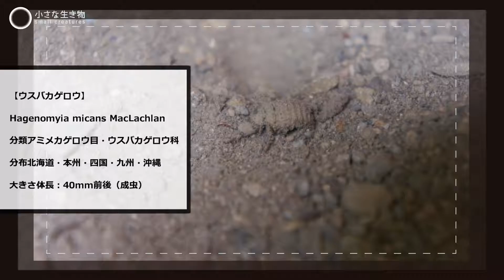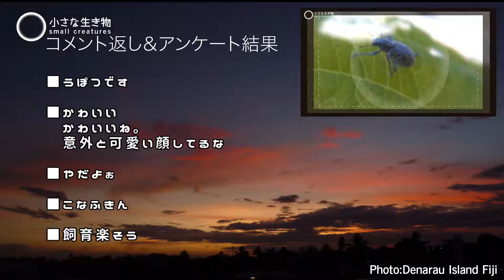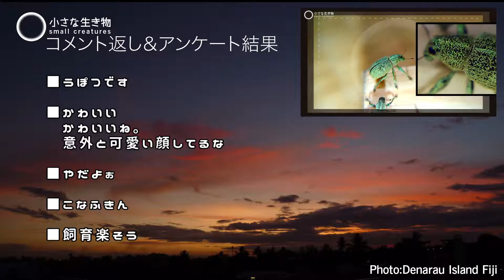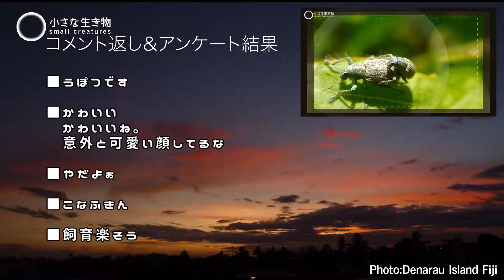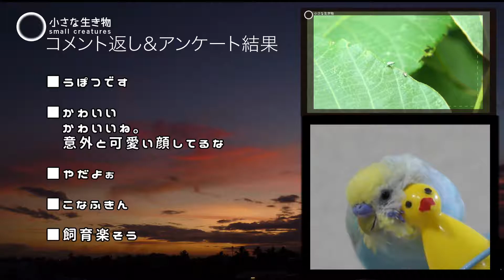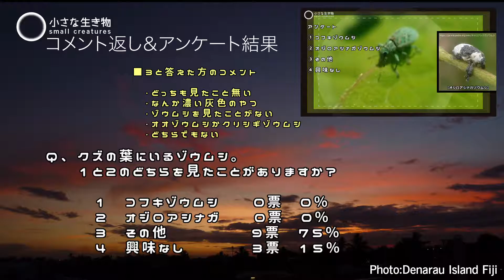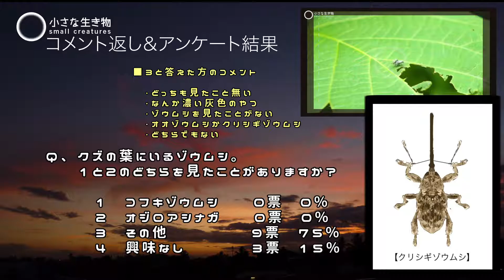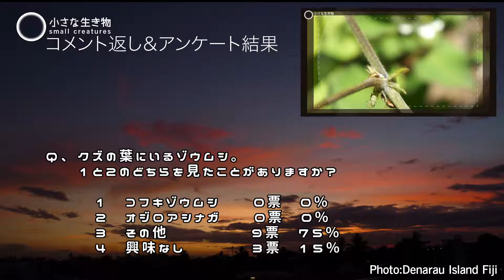【小さな生き物】08 アリジゴク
ついついアリを捕まえて入れてしまうのは僕だけでは無いはず。
神社の境内とかでもよく見つけられると思います。